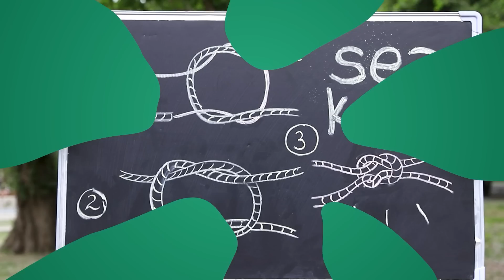Gadis Miskin Di Perkemahan Musim Panas Yang Mewah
Masuk ke kamp mewah untuk seorang gadis miskin adalah tantangan nyata. Hari ini video kami adalah tentang Kerry yang miskin, yang kebetulan adalah seorang gadis beruntung yang keren.